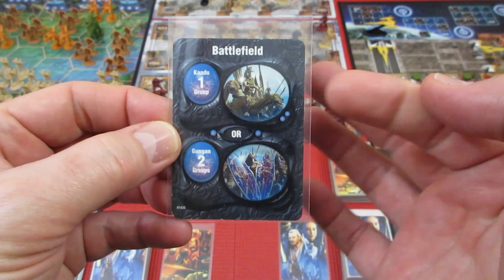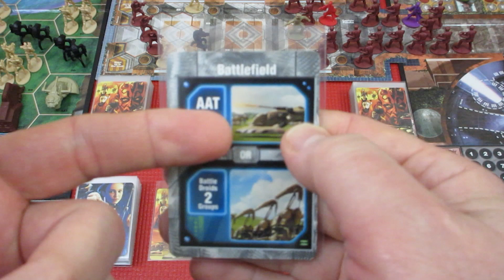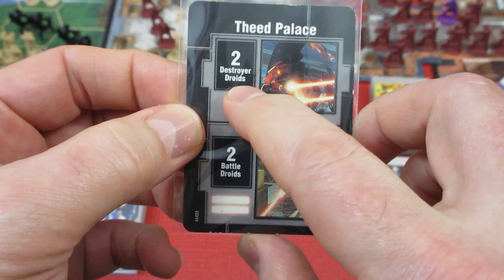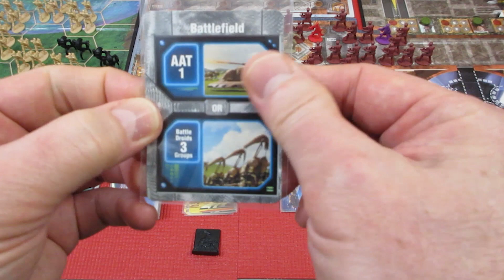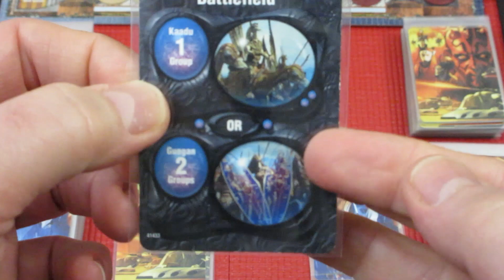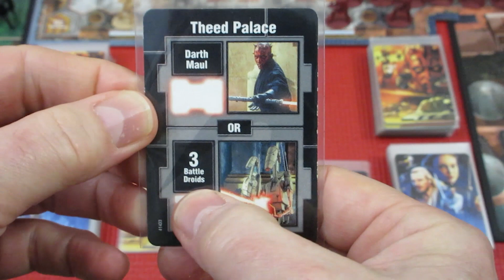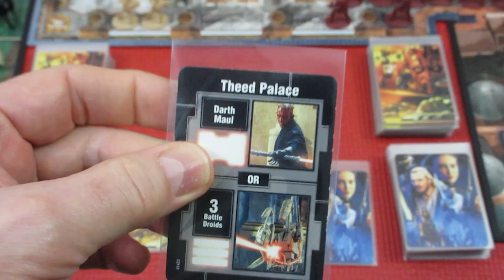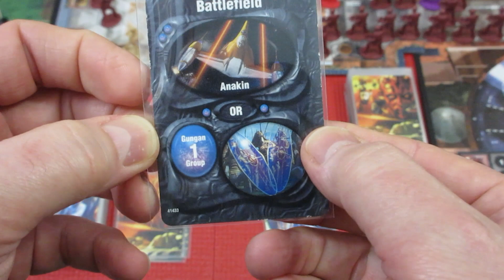Avalon Hill The Queen's Gambit Episode 2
May the Dice be with you . . . or Not!